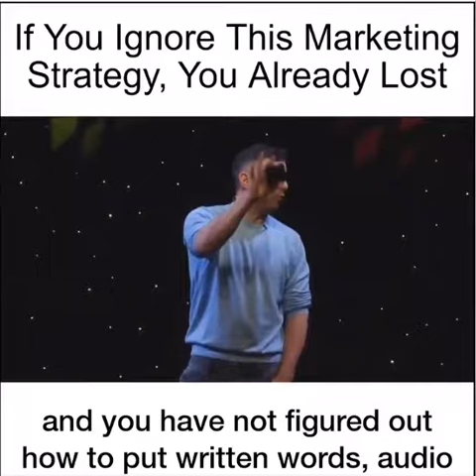Go where the "Attention" is, (Gary Vaynerchuk)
In this video Gary discusses the importance going where the  "Attention" is.

This book is about the all-out war you have to wage on the attention economy. Michael walks you through more "Content Weapons" than you were even aware of. To show you how to not only win, but to dominate with your message in today's crowded messaging channels. Its about Strategy, Technology, Psychology and how to control it in a way that everything comes together to serve your message. Relentlessly, unmercifully and all-encompassing so that you not only win but absolutely dominate. Using Google, Amazon AWS, Salesforce, Social Media and much much more.

Content Weapons is a term coined by J. Michael Stattelman, so he decided it needed its own handbook. CW is derived from a multi-disciplinary combination of studies and practices ranging from information warfare, psychological warfare, Cognitive science, Marketing and platform weaponization involving the use of various forms of content and technologies with the intention of narrative capture or the intended manipulation of a collective for the protagonist’s own agenda. Delivery sub-systems of Content Weapons range from Articles, Blog posts, Videos, Whitepapers, Online Courses, Webinars, Images, Memes and even hashtags.

This book was written as an introduction to certain technologies and strategies that you may or may not be aware of. Not that you couldn’t find these from searching google or browsing the internet on your own. The design of this text is for a brief introduction and explanation as it relates to the capabilities they can bring about for your business or organization. Taking into account the effects and impacts of compounding, the combination of a few could more than likely provide you with a substantial competitive advantage.

In Content Weapons the shift in perspective the author takes is one of a gradual progression of content delivery technologies from a marketing stance into one which becomes very aggressive but refreshing. There is no other single text available that contains the breadth and depth as Content Weapons. If you are looking for a single resource on practical, available and impactful ways to get your message or branding delivered, Content Weapons is it.